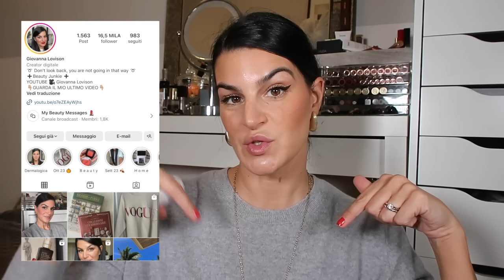REVIEW | Shiseido Revitalessence Skin Glow Foundation | My Beauty Fair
La mia review sul nuovissimo fondotinta Shiseido Revitalessence Skin Glow ✨

+ LA MIA PAGINA PERSONALE AMAZON +
Trovate una selezione dedicata a prodotti beauty low cost che adoro

(Ho ordinato per l’inverno la tonalità 230 Alder)

Smalto | Essie Lacquered Up
Collana corta | Ana Luisa NY (fuori produzione)
Collana lunga | ZARA (vecchia collezione)
Orecchini | Amazon
Collana | Crivelli
Correttore | Kosas Revealer Super Creamy + Brightening Concealer in 06O
Bronzer | Charlotte Tilbury Beautiful Skin Sun-Kissed Glow Bronzer in 02 Medium
Blush | Dior Backstage Rosy Glow in 012 Rosewood
Sopracciglia | Non sono truccate. Oggi sono stata al Brow Bar Benefit da Sephora e ho fatto epilazione e tinta.
Maglione | Zara (vecchia collezione)